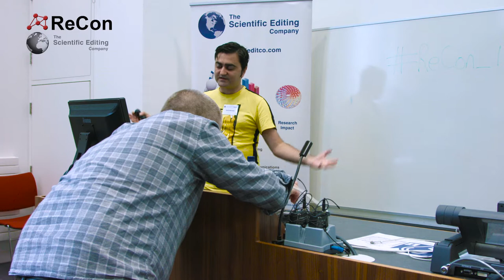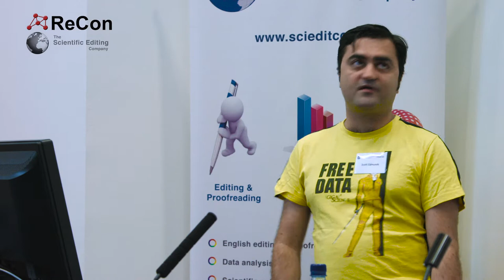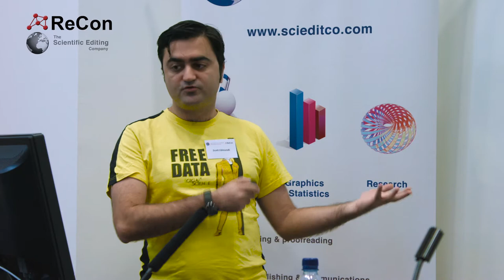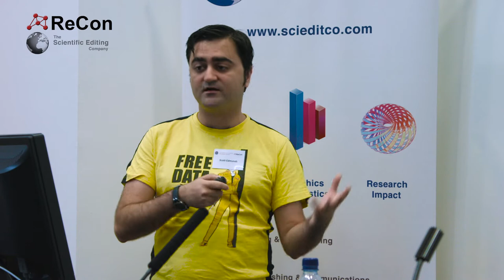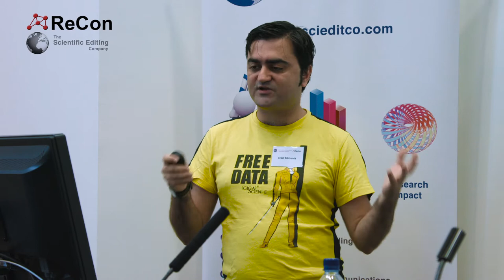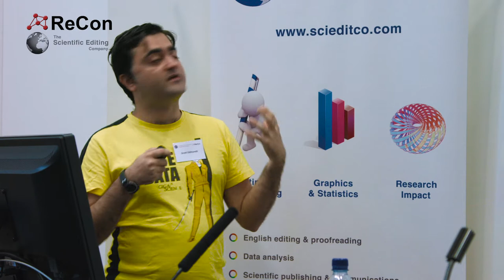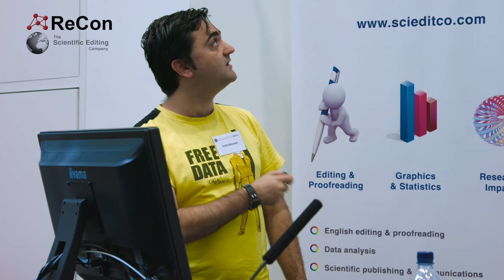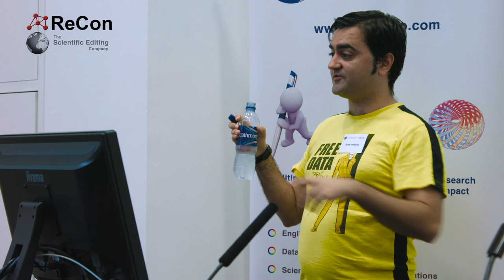Scott Edmunds, Executive Editor GigaScience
“Beyond dead trees: publishing digital research objects”

Post internet, the world quite literally is our oyster. Big data, open data, uploading, downloading are just a few of the terms that we take for granted in an online age.